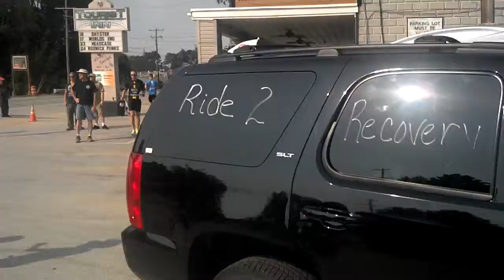RIDE 2 RECOVERY PART TWO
Go Warriors and Thank you!